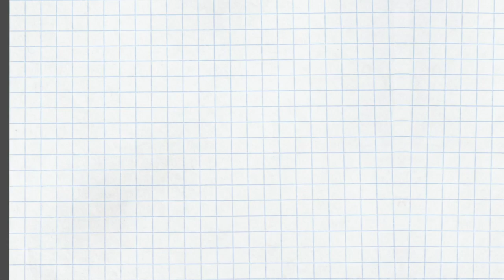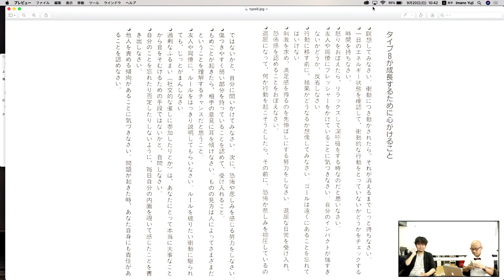エニアグラム タイプ8が成長するために必要なワーク〜ストレートエニアグラム vol.102〜